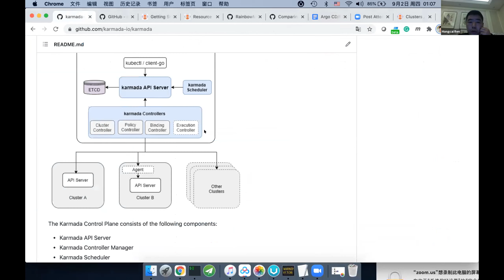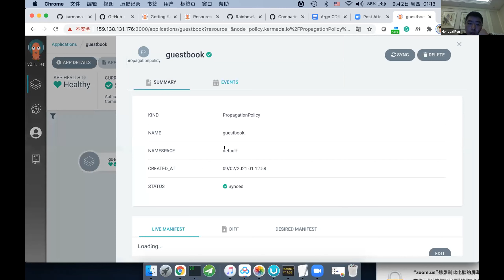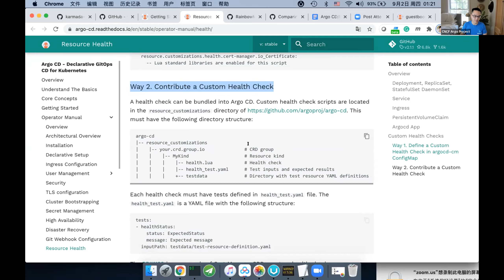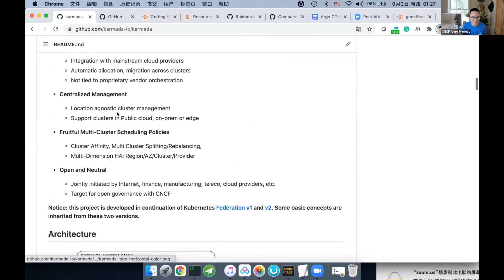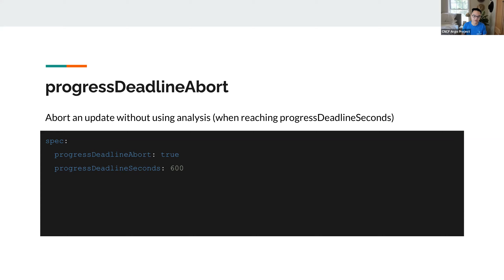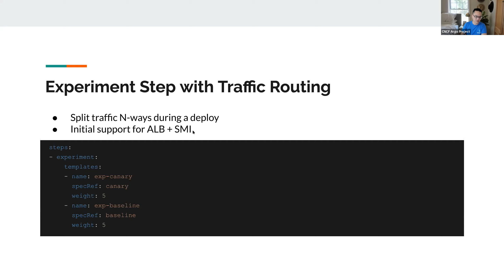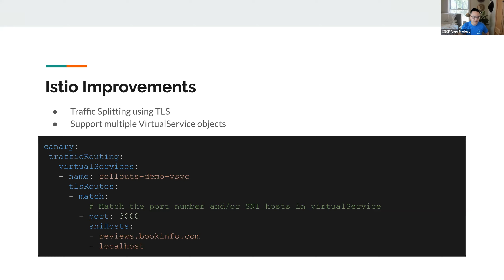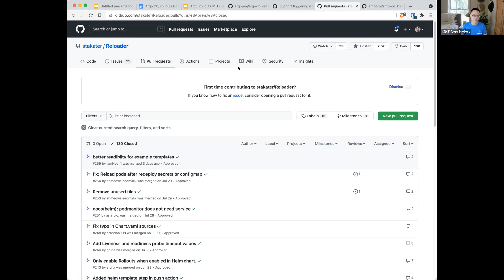Argo CD and Rollouts Community Meeting 1st Sep 2021